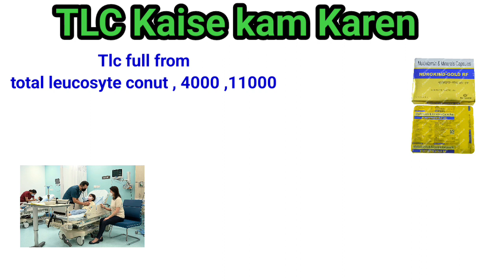TLc badhne pe kya karna chaiye tlc test kb karwana dlc badhne se kya hota hai